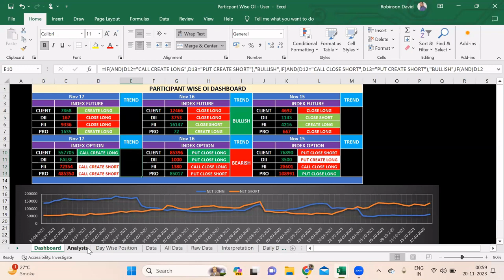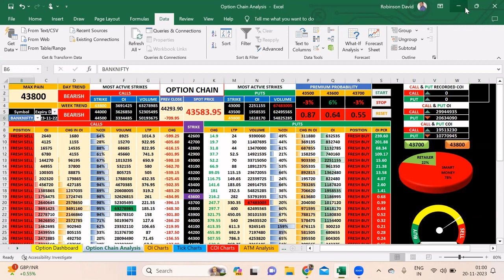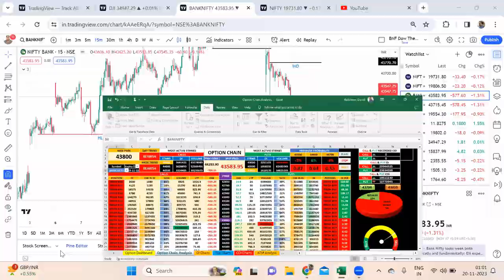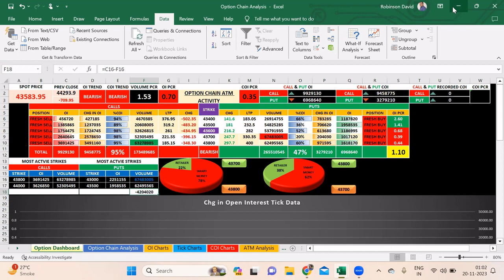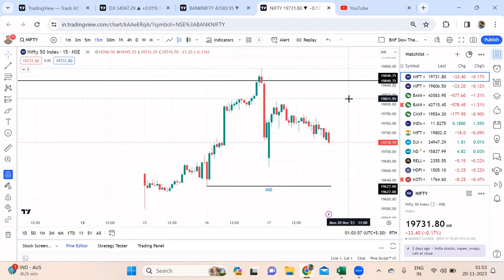NIFTY & BNF ANALYSIS FOR NOV-20, EP-343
NIFTY & BNF ANALYSIS FOR TOMORROW

Eye opener video
videos
nifty bank,
nifty meaning,
nifty 50 meaning,
nifty future,
nse live chart,
चार्ट एनालिसिस
निफ़्टी चार्ट एनालिसिस
निफ़्टी चार्ट
nifty tomorrow
nifty today chart
nifty chart
bank nifty today chart
nifty charts
nifty chart
bank nifty
nifty strategy
nifty analysis
bank nifty today
nifty chart
nifty 50
nifty 50 today
Intraday trading
Bank nifty technical analysis
Bank nifty
banknifty analysis
bank nifty
nifty bank
WEEKLY OUTLOOK OF NIFTY & BANK NIFTY
nifty outlook
nifty chart
Algo Trading
Banknifty Algo
BNF Algo
Nifty Algo